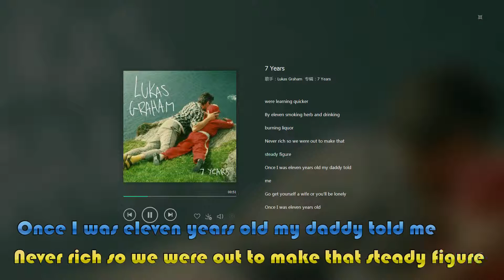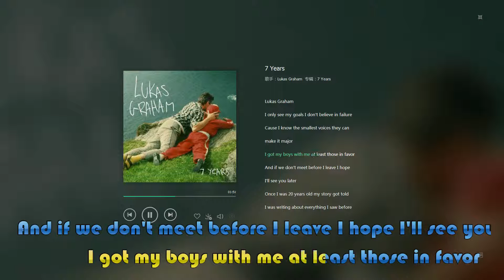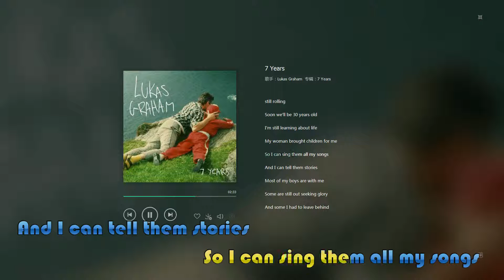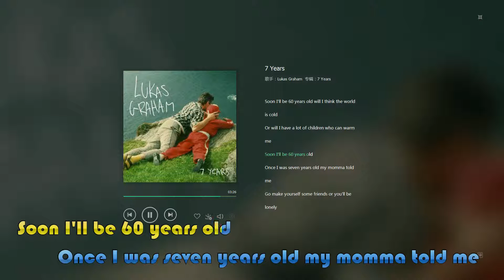Lukas Graham - 7 Years lyrics video HD 1080p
Lukas Graham - 7 Years lyrics video